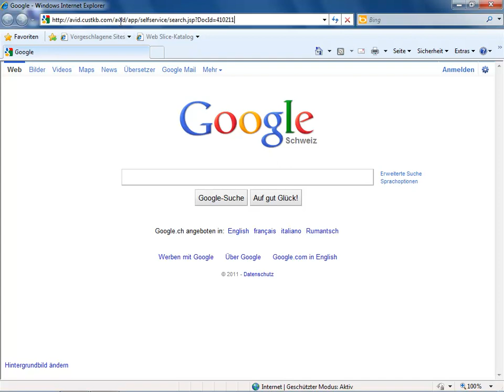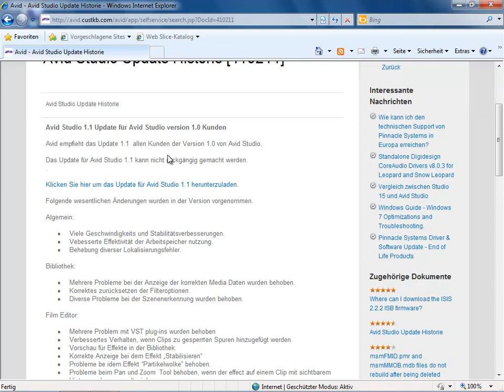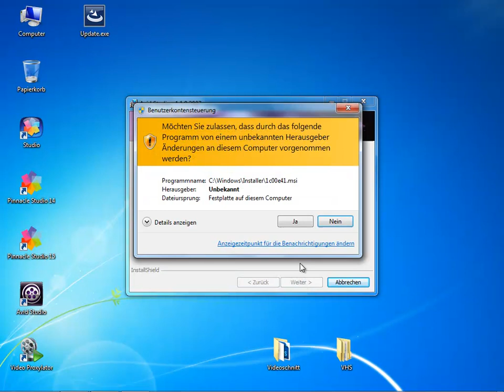Avid Studio Patch 1.1